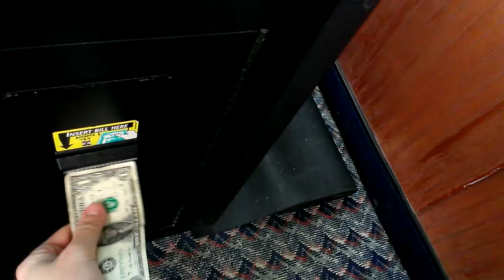(SUGAR LOAF) TOY SHOPPE CLAW MACHINE@RYAN'S LUCKY WIN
THIS WAS FILMED ON MONDAY AT MY LOCAL RYAN'S RESTAURANT IM PLAYIN  A TOY SHOPPE WHICH I THOUGHT ID TRY MY LUCK